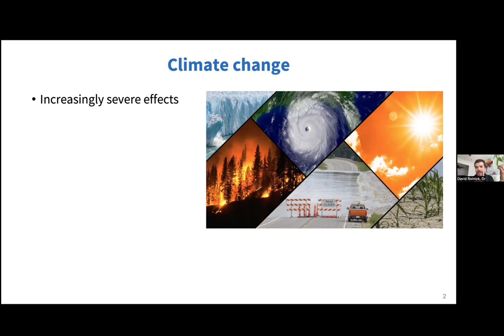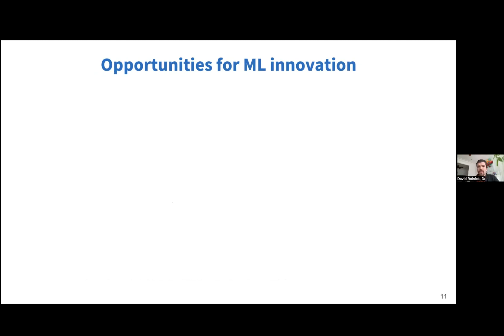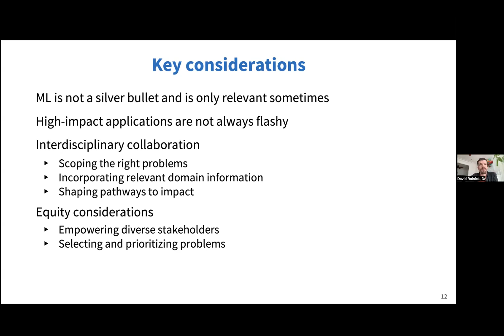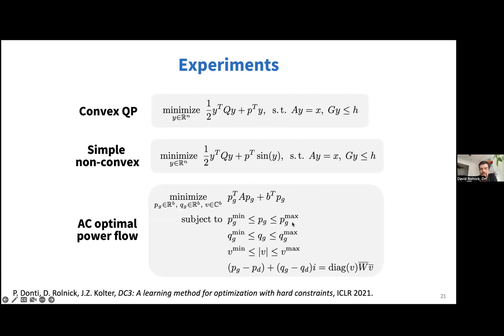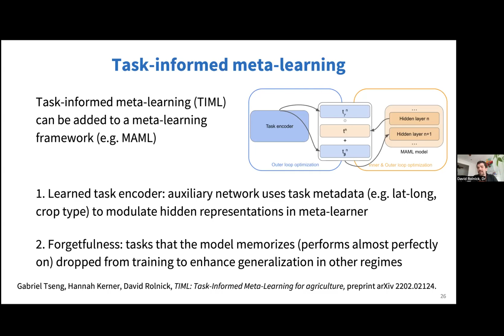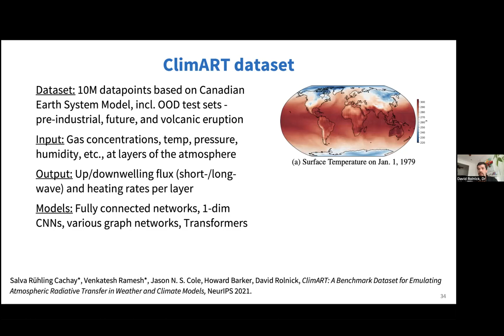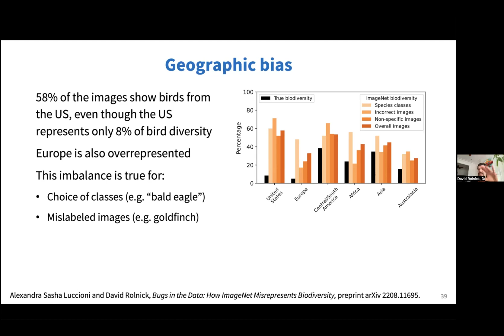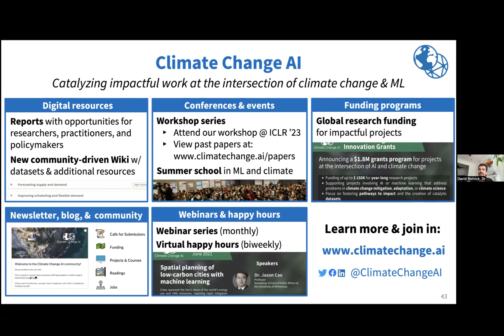Data Learning: Machine Learning in Climate Action